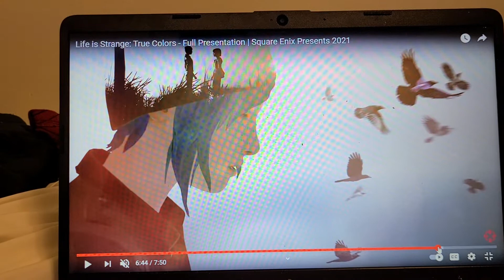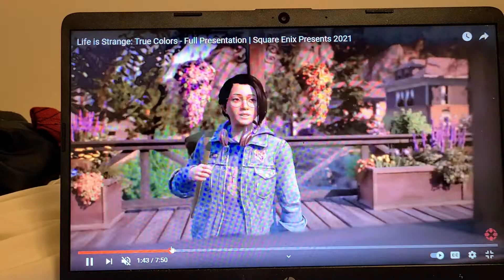LIFE IS STRANGE TRUE COLORS FULL PRESENTATION SQUARE ENIX PRESENTS 🎁 2021